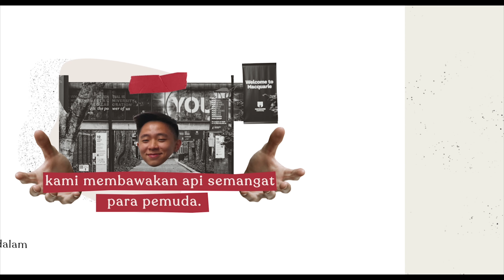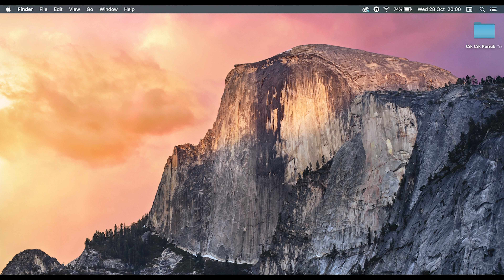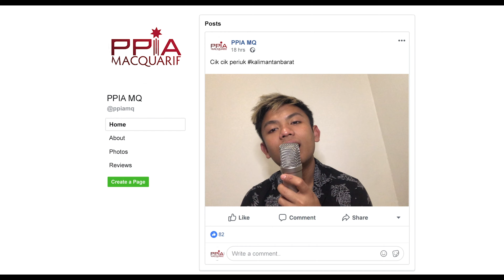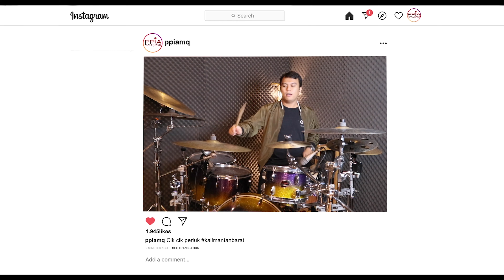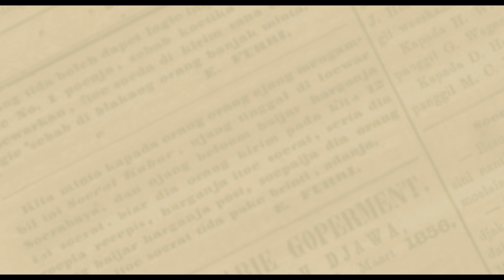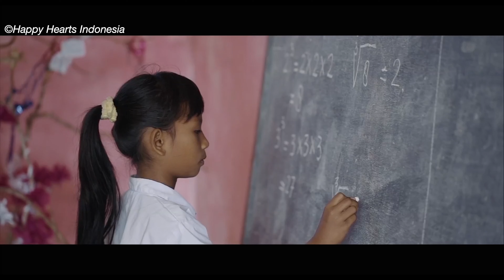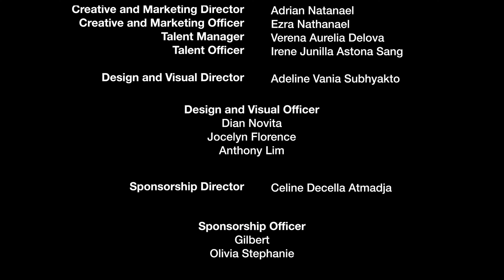Symphony of Satoe Noesa by PPIA Macquarie ft. Sari Simorangkir, Ahmad Abdul, Sandhy Sondoro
Symphony of Satoe Noesa is an online charity concert presented by Perhimpunan Pelajar Indonesia Australia at Macquarie University (PPIA Macquarie) as a form of dedication to our nation, Indonesia. This concert is an adaptation of PPIA Macquarie’s annual charity concert, Soundquriang, which happens to be cancelled due to the covid-19 pandemic. In collaboration with Happy Hearts Indonesia, our aim is to contribute for the improvement of educational facilities in Nusa Tenggara Timur.

Commonwealth Bank
Account Name: PPIAMQ19/20
BSB: 063-097
Account Number: 32491699
(Don’t forget to put HappyHearts on the description)

Kitabisa.com
Donate through Kitabisa.com by searching ‘Symphony of Satoe Noesa’ or simply

Supported by